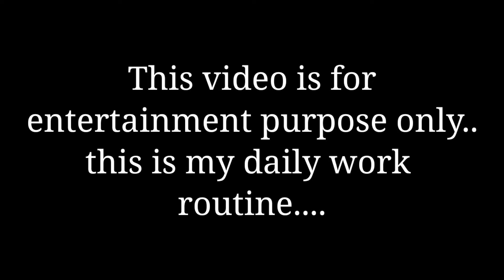MY DAILY WORK ROUTINE | OFW LIFE | DESERT LIFE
This is my daily work routine as an OFW working in a desert area. Office and site work